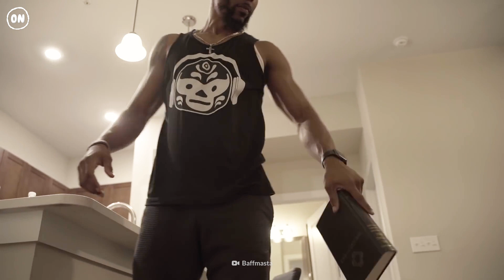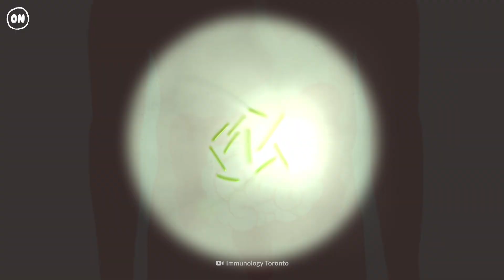Cockroach Infestation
Roaches are the worst house guests. Not only will they eat your food, but they’ll poop and vomit on it too. For today’s challenge, we'll show you what happens to your body when you live in a cockroach-infested house for a month. What diseases could you catch? What parts of your body can they feed on? Why is cockroach milk good for you? Cockroaches have been around since the Carboniferous era, 280 million years ago. These insects are pests. And as carriers of a variety of bacteria and diseases, they can be dangerous too.